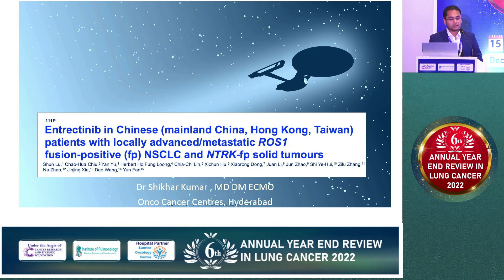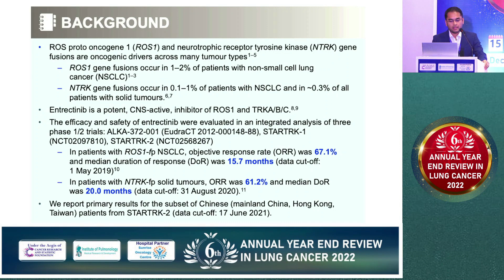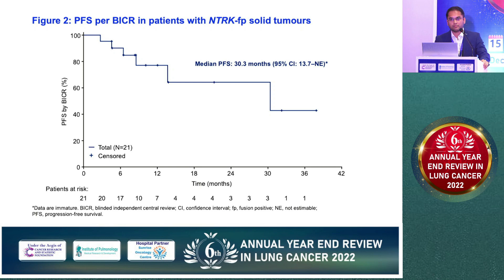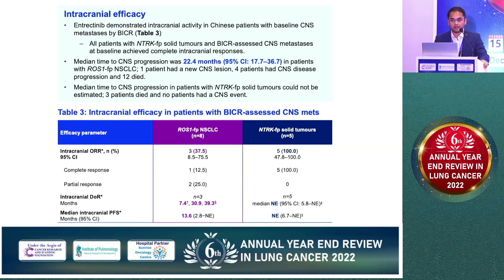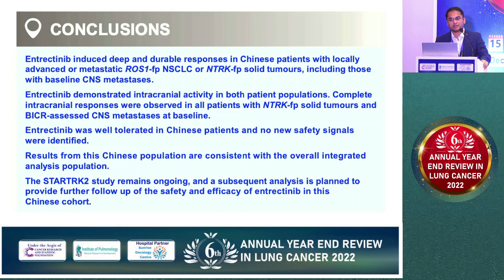Dr Shikhar Kumar | Entrectinib in chinese patients with Locally advanced metastatic ROS1 fusion